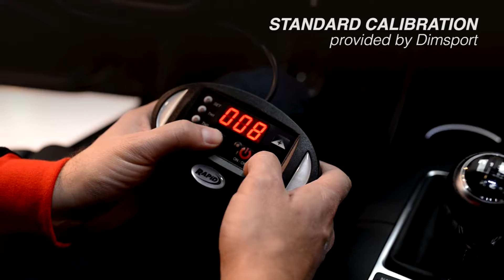Dimsport in action: RAPID plug&play add-on modules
With more than hundred thousand modules manufactured since 1995, Rapid Plug&Play tools represent today a solid name and a well established working concept for the optimization of the engine working: an effective solution interacting with the advanced technology of engine management systems of turbo diesel and now for turbo petrol, too.

The superior characteristics of this add-on module and the reliability guaranteed in the years thanks to the use of standard-automotive components allowed Rapid by Dimsport to stand out from a whole series of products from the competition, poorer quality imitations.

SELECTIVE AND PROGRESSIVE
Rapid is activated only in special engine operating conditions, managed by pre-set parameters, according to the vehicle on which it is installed. The modules operate without interfering with the vehicle standard electronic system, thus not triggering any diagnostic fault or working trouble. The vehicle ECU is therefore not affected while monitoring the vital parameters of the engine mechanics. Wiring connections are conceived to facilitate the installation on the vehicles: more than 80% of the applications are provided with original connectors, for easy “Plug&Play” links. Rapid modules have been designed by Dimsport so they can be connected to different vehicles by just replacing its wiring.

A RAPID FOR EACH VEHICLE
In addition to car and off-road applications, add-on modules are widely requested for commercial vehicles, mid & heavy duty vehicles and even for agricultural applications (tractors, harvesters, etc) to increase the work efficiency. Rapid Marine completes the range reaching the marine industry..

PROFESSIONAL SUPPORT FOR RAPID INSTALLERS
Rapid is always supplied with detailed and illustrated operative manuals allowing the tuner to perform step-by-step operations. Moreover, Dimsport installers are constantly supported with hints, technical suggestions, power & torque diagrams and information about the resultant engine performance: always on hand to lend assistance when doubts arise. Intensive training sessions, a call centre with dedicated lines and a specific online support guarantee a satisfactory technical & commercial exchange of information.